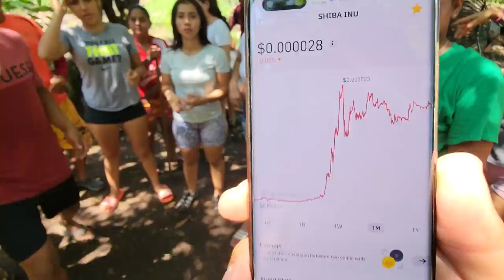Nayeli dice que es mas inteligente que el Sapo. “Se mas que muchos bachilleres aqui”.